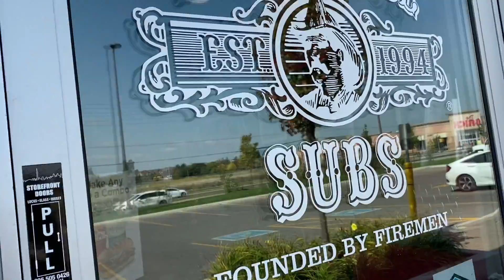Firehouse Subs Has The BEST Subs | Hook & Ladder + Steak & Cheese + Chilli | Mukbang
Hi Guys, today I am eating firehouse subs. I think they have the best fast food subs in the game. I got the hook and ladder as well as steak and cheese. OHHHH wait I also got Chilli. I hope you guys enjoyed the video and will catch you guys on to the next one.